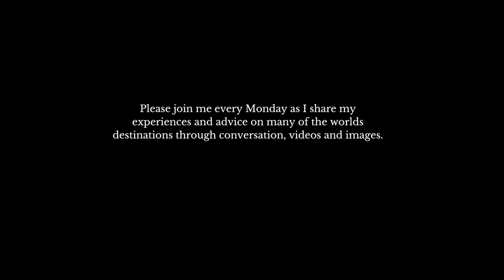Travel Guide and Photography | Country Life in Northeast Thailand | Hiking the Rice Paddies - part 1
Have you ever thought about coming to Thailand on vacation or how about living in Thailand? I have lived in Thailand for three years when I am not working on a ship. And many people ask me what it is like to live in Thailand as an Expat from the United States.

Thailand is a beautiful country and has much to offer everyone. This new playlist is not about Bangkok, Pattaya, the islands or beaches in Southern Thailand. It is not about Northwest Thailand and the mountains near Chiang Mai or Pai. We have and will continue to take you to visit the tourist spots, cities and other remote areas on the channel but this playlist is about “Country Life in Northeast Thailand.”

My wife Pla and I have decided to show you what it is like in the rural countryside of Northeast Thailand where we live in a very small farming community called Nawa. Pla was born and raised in Nawa and we will give you the insiders view of the town, surrounding villages, open air markets, food stalls, the countryside and the people that live here.

The first video will be through the rice paddies on my 5 mile, 8km, hike that I take every morning. Pla joins me sharing her knowledge of the area. She talks about the different trees, herbs the occasional vegetable garden at a villager’s house. She talks to the locals living in the rice paddies and explains how they live off the land and harvest fish, shrimp and crab.

I hope you enjoy the "Country Life in Northeast Thailand" and we look forward from hearing from you.

Enjoy… Larry and Pla

YOUTUBE CHANNELS I ENJOY...

Tech Advice on Cameras, Video Equipment and Gear Reviews

VIDEO EDITING
Snappa - Graphics
Canva – Graphics
Final Cut Pro – Editing
Handbreak – Video Converter
Topaz Video Enhance AI – Video “polishing”
CrumblePop – Audio

EQUIPMENT:
Cameras
Insta 360 One R One Inch Edition

Small Video Vlogging Cage
I find this to be the best cage out there. It is extremely well built.
I have another cage but had to remove the camera to access ports etc.
With the Small Rig I have complete access to the camera without removal.

Memory Card
Samsung EVO 256GB MicroSDXC UHS-I U3

Filters
Freewell Bright Day 4K Series ND Filters

Lights
Lume Cube Broadcast Lighting Kit

Video Camera Case
VGSION Camera Accessory Hard Shell Case for Insta360 One R
This case carries everything I need.

STILL PHOTOGRAPHY
PHOTOGRAPHY EDITING
Adobe Lightroom
Adobe Photoshop
Luminar AI
Luminar Neo
Topaz Labs especially DeNoise and Gigapixel

Camera
Nikon D850

PHOTOGRAPHY FILTERS
Breakthrough Photography

All my filters are from Breakthrough Photography located in San Francisco
Extremely high quality Schott glass from Germany and brass and I have never had a filter seize.
Slim design and multi-coating on both sides with no color shifting

I use both the aluminum Roadtrip and the carbon fiber Globetrotter Tripods depending on the lenses I plan to use. Built at the Benro factory and I find them extremely well built, sturdy, lightweight they have a great price point.

GIMBAL HEAD
I use a tilt gimbal head when using a heavier lens like the Nikon 200-500mm
I cannot remember the brand…
Here are some recommendations from Digital Camera World

Samsung T7 Portable SSD 2TB